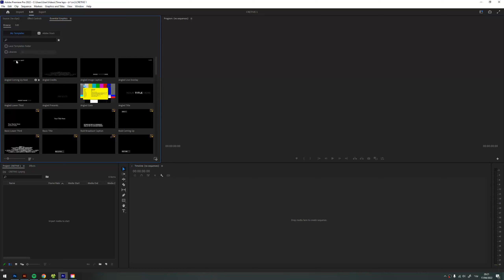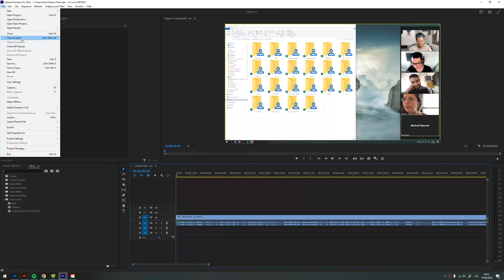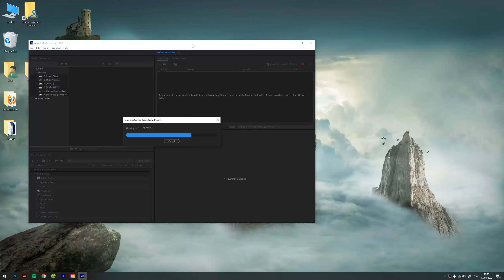פרימייר 22.3 - כמה שינויים קטנים